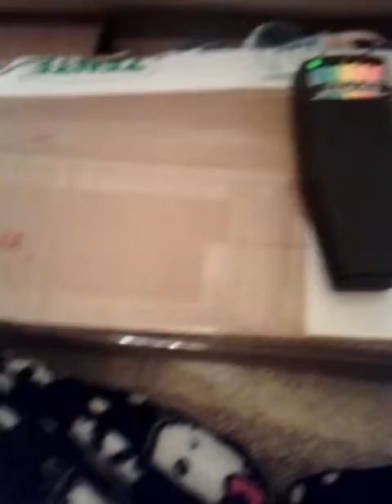This doll so pretty